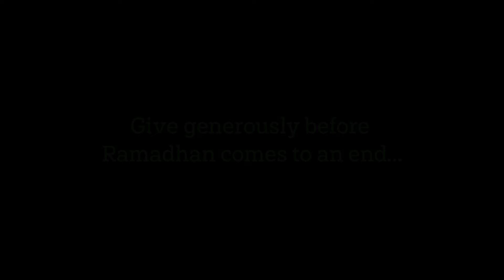MAJOR ZAKAT DISTRIBUTIONS IN YEMEN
Alhamdulillaah we’ve been running around day and night traveling for hours upon hours to get to the most poorest villages in Yemen to distribute your Zakat to the most poorest people we could find Alhamdulillaah.

We need your continued support Insha'Allah